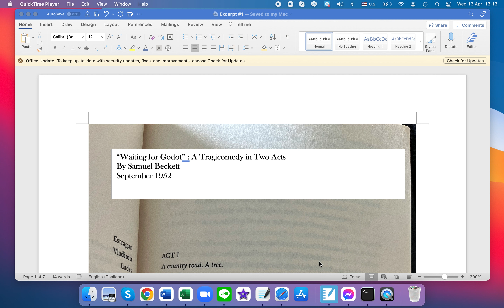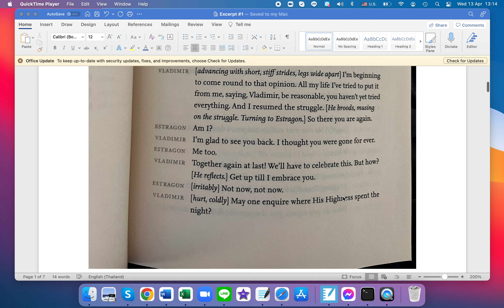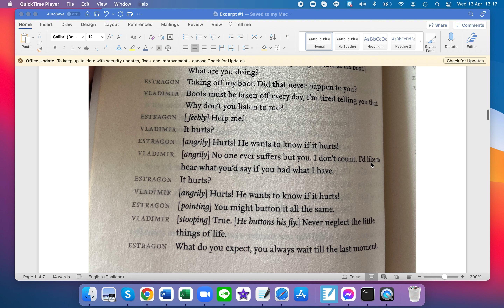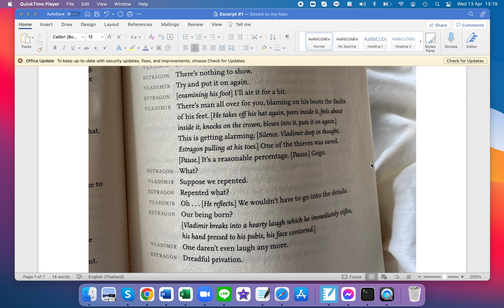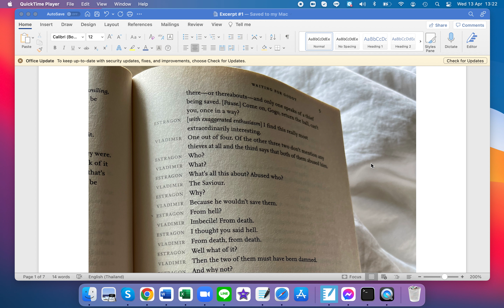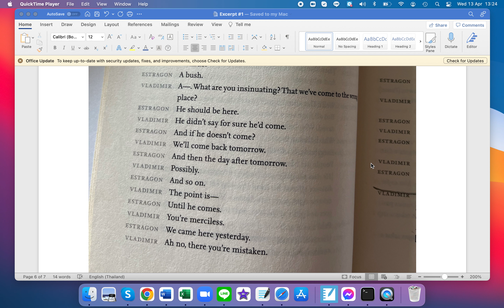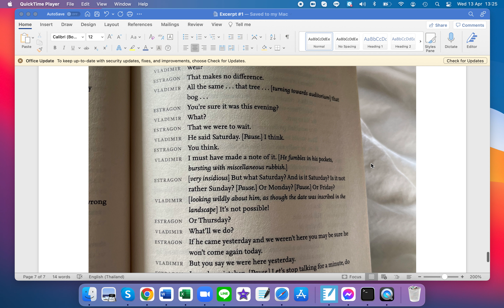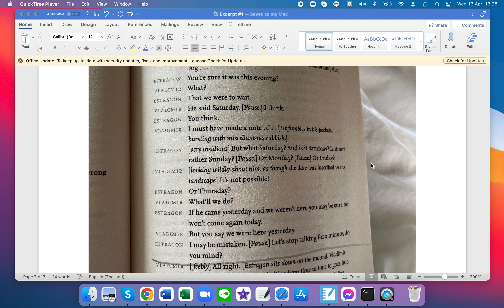Waiting for Godot Read Aloud #1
Let's read and listen to Waiting for Godot by Samuel Beckett.
The first in a possible future series.

My publication of Waiting for Godot is courtesy of Grove Atlantic Press of the USA.